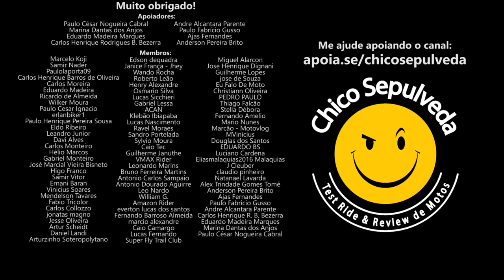Haojue DR300 e TR300 - Espero que NÃO VENHAM agora para o Brasil